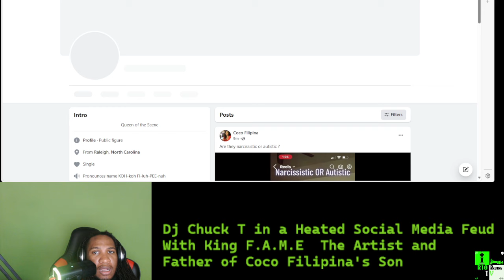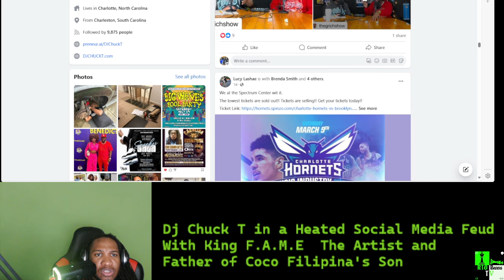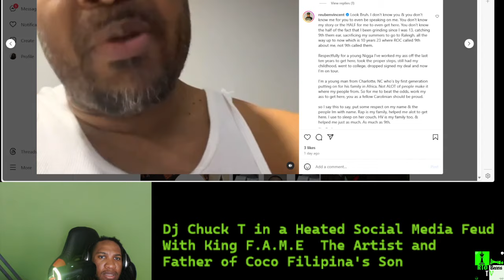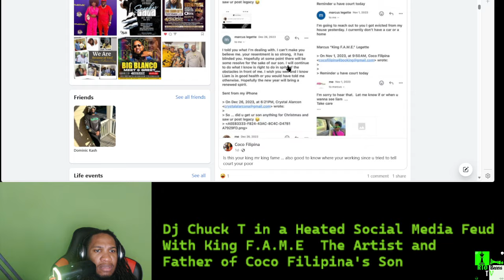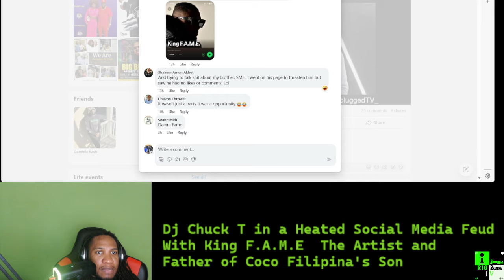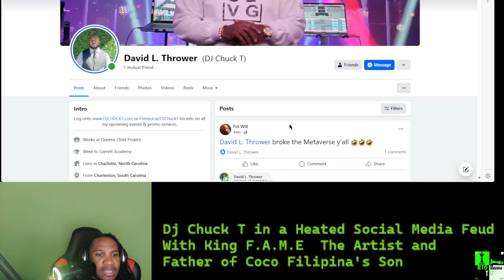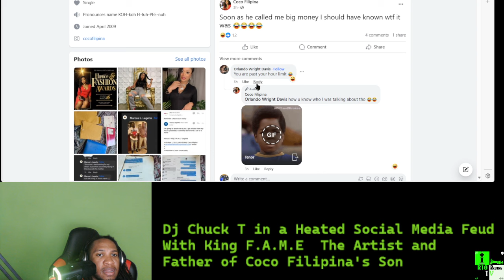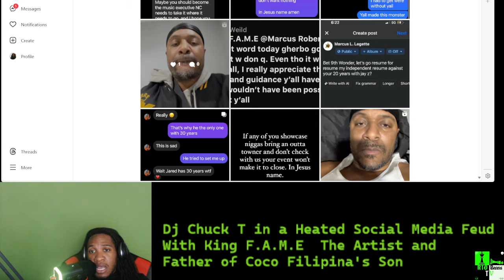Epic Showdown: D.J. Chuck T vs. King F.A.M.E (Father of Coco Filipina Son)- Internet Feud Unleashed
DJ Chuck T (The Most Powerful Man in Carolina Music) gets into a heated internet feud with Artist King F.A.M.E. .
Coco Filipina who is the mother of King F.A.M.E son also gets into the feud with screenshots and information that could jeopardize the career of King F.A.M.E.

I don't have any personal feelings involved in this situation nor am I picking a side. I am only reporting on the information.

This is the Internet Beef you've been waiting for, and it's about to get real. ChuckTvsKingFAME InternetBeef DramaAlert 👑
🤔 Are you TeamChuckT or TeamKingFAME? Let your voice be heard in the comments and share your thoughts on this internet beef that's breaking the internet!